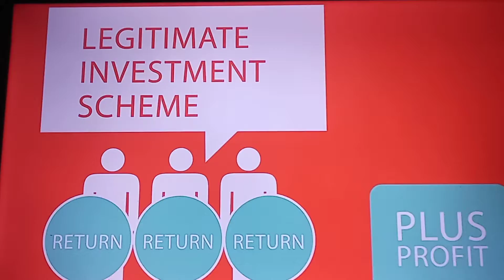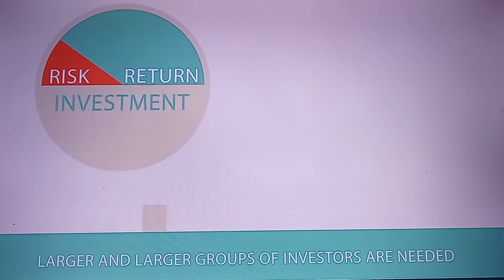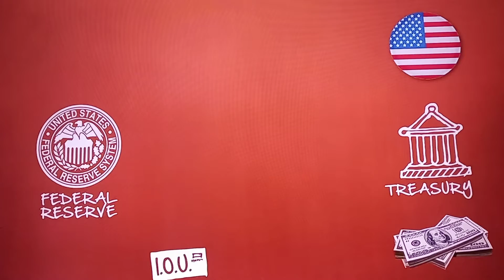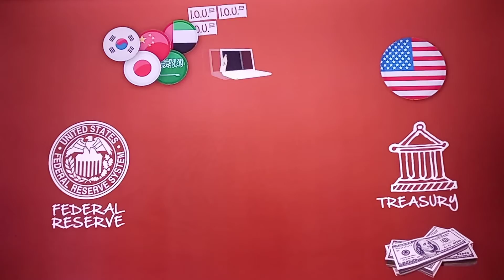THE FEDERAL RESERVE, U.S. TREASURY, WALL STREET, IS A PONZI SCHEME, YOU ARE THE VICTIMS!!!